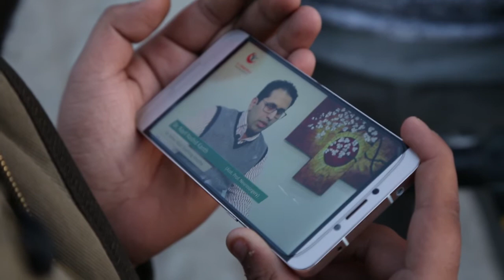Safety Matters a lot - Part 1